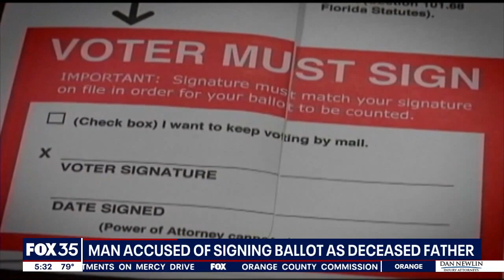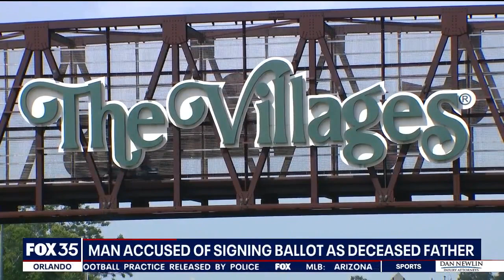Florida man arrested for signing voter ballot in deceased father's name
A Sumter County man is accused of signing a vote-by-mail ballot for his deceased father